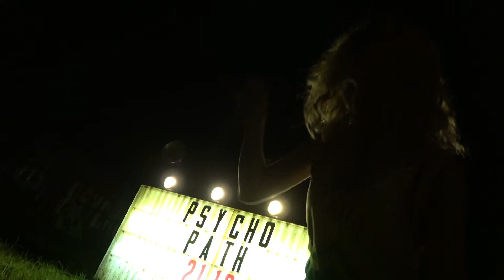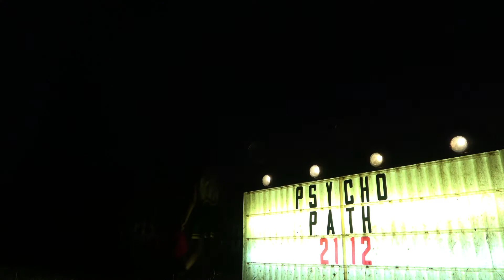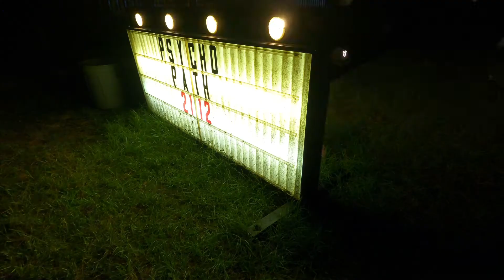PSYCHO PATH 2112 IS DEDICATED TO JASON STEPHENS R. I. P. BROTHER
JASON STEPHENS WAS A TRUE LOYAL CUSTOMER, FAN AND FRIEND OF THE PATH'S AS HE VISITED EVERY YEAR AND ALWAYS BROUGHT OTHERS WITH HIM. JASON WAS A GREAT HUMAN BEING AND PEACEFUL SOUL WHO THE WORLD WILL MISS. REST IN PEACE BROTHER AND THIS DEDICATION IS ALSO FOR YOUR MOTHER WHO IS VERY STRONG.